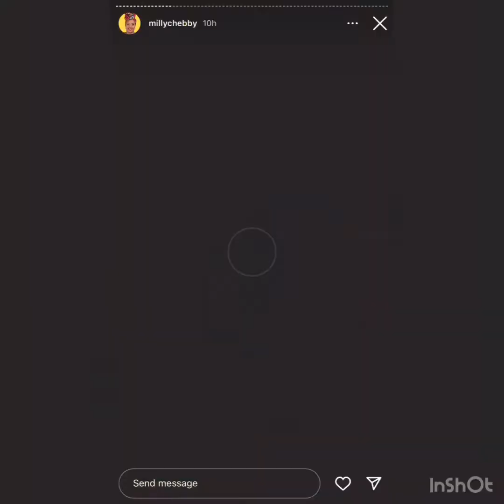Terencecreative is so funny🤣🤣| Supporting the Murayas ground breaking event|FRIENDSHIP GOALS😍